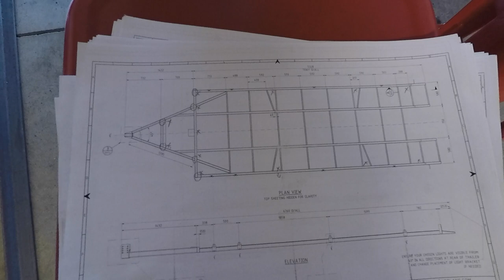Bagged Trailer Build - Frame - Part 5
In this video I will be building the frame of the trailer.